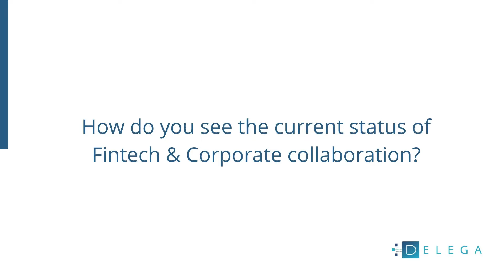How do you see the current status of Fintech & Corporate collaboration?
We asked Ignacio Sanchez-Miret how he sees the current status of Fintech & Corporate collaboration. Find out more in the clip.